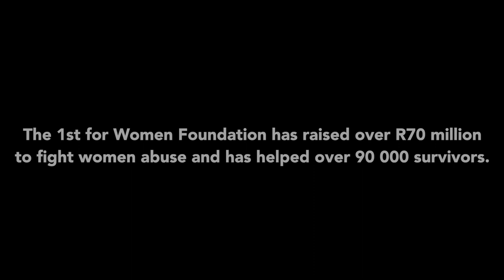Woman Abuse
According to the Policyholder Protection Rules; Factually correct - 10.4.3 “If statistics, performance data, achievements or awards are referenced in an advertisement the source and the date thereof must be disclosed.” We will need to make reference to the source where all the statistical data was obtained.